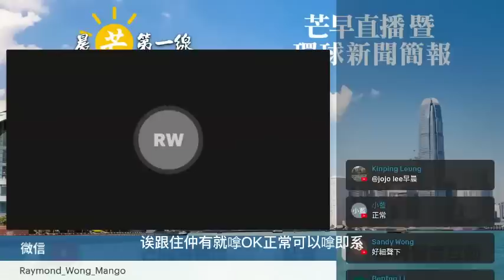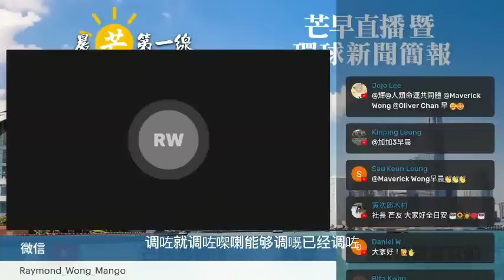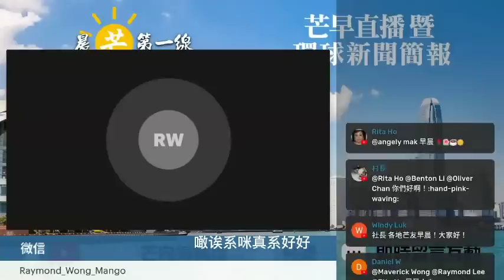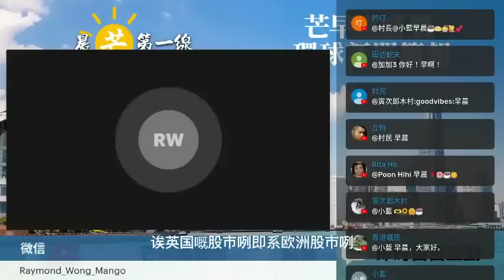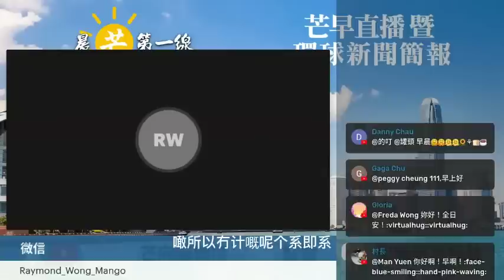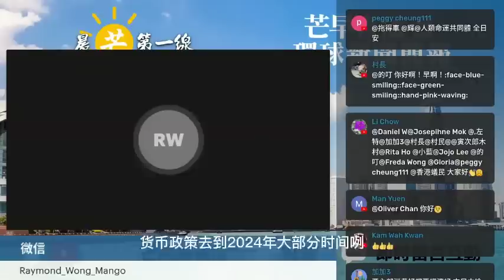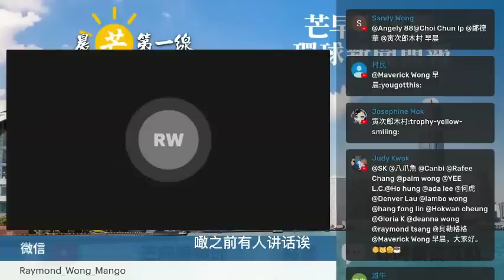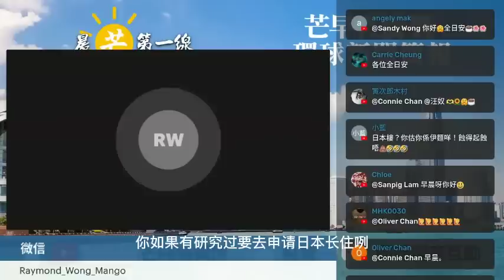20230302J 中國二月采購經理人指數PMI非常靚仔！有冇可能全球趴街中國獨好？ | 財經消息